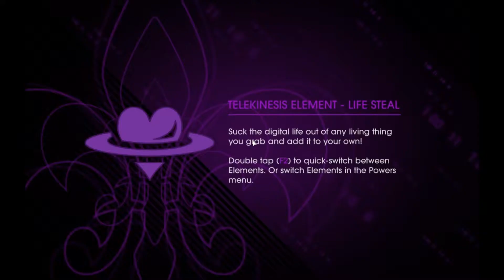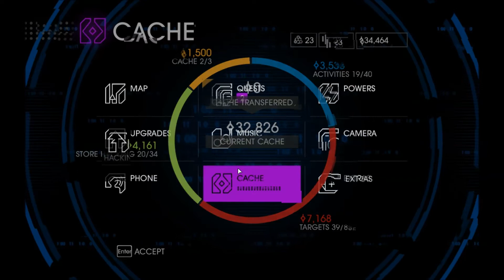Let's Play Saints Row IV Part 6 - The Minisode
I still don't get what's wrong with this.